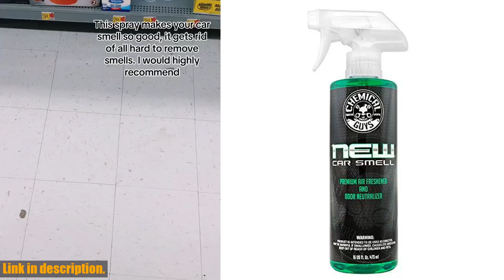Buy | Chemical Guys AIR_101_16 New Car Smell Premium Air Freshener and Odor Eliminator,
Buy and Review Chemical Guys AIR_101_16 New Car Smell Premium Air Freshener and Odor Eliminator, Long-Lasting Scent, Great for Cars, Trucks, SUVs, RVs & More, 16 fl oz on AMAZON Shop
- Chemical Guys AIR_101_16 New Car Smell Premium Air Freshener and Odor Eliminator, Long-Lasting Scent, Great for Cars, Trucks, SUVs, RVs & More, 16 fl oz

Transform the scent of your vehicle with the Chemical Guys AIR_101_16 New Car Smell Premium Air Freshener and Odor Eliminator! This powerful formula doesn't just mask odors - it eliminates them, leaving your car, truck, SUV, or RV smelling fresh and clean. Say goodbye to unpleasant odors and hello to the delightful fragrance of a new car. Not only is this air freshener perfect for your vehicle, but it can also be used in your home or office for a rejuvenating scent. With long-lasting effects and high-quality ingredients, you can enjoy the new car smell for weeks to come. Don't settle for average air fresheners - invest in the Chemical Guys lifestyle and experience world-class customer support and detailing knowledge.